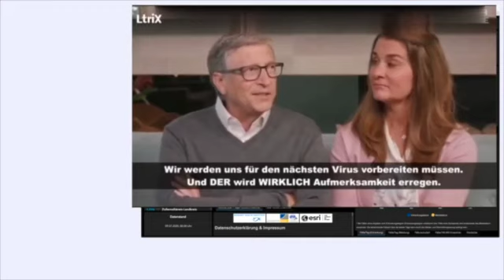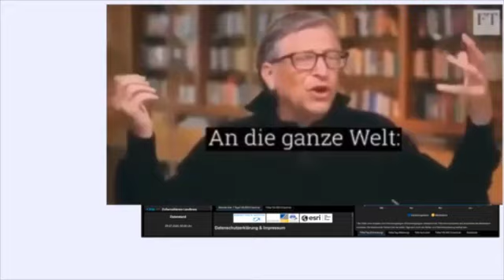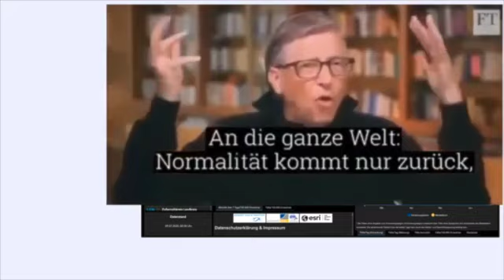Bill & Melinda Gates : der WAHNSINN 😡 deren Kommentar zur Zwangsimpfung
Zitat v. Dr.B.S.: "Wenn man sich die zwei Video-Ausschnitte von Bill Gates anschaut (ab ca. 3:40 Minuten), dann wird man das Gefühl nicht los, dass die Zwangsimpfung alternativlos ist und ein direkter Zusammenhang mit der sogenannten zweiten Welle besteht. Das wird immer deutlicher. Da es sich um eine hochgefährliche Impfung handelt, bei der man bei vorsichtiger Schätzung von 80.000 Toten in Deutschland durch die Impfung ausgehen muß und die Gefahr von Krebserkrankungen und Autoimmunreaktionen sehr hoch ist, dann wäre dies auch die ideale Lösung für die Weltwirtschaftskrise und die Überbevölkerung auf einen Schlag. Dieser Mann ist gefährlich und das wird jeden Tag deutlicher"